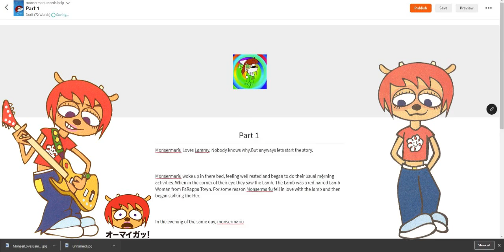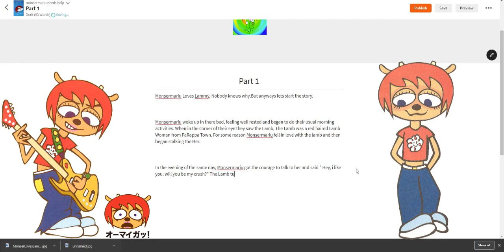I agreed to write this fanfic lol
i was allowed to make it into a yt video bec im a nice person who asks before doing it what am i on about i have no idea lol